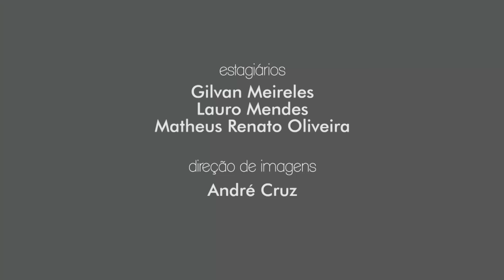Giro PUC TV - 06/02/2017 - Gilvan Meireles